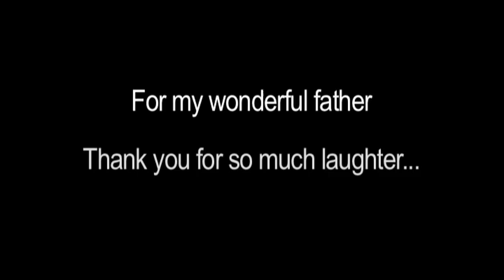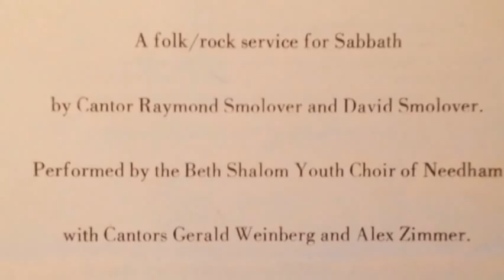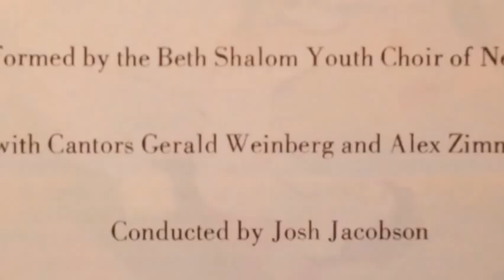Jerry's Life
Jerry Weinberg turned 85 and we celebrated his birthday with food, fun and this life video.  Happy Birthday!  We love you Jerry!